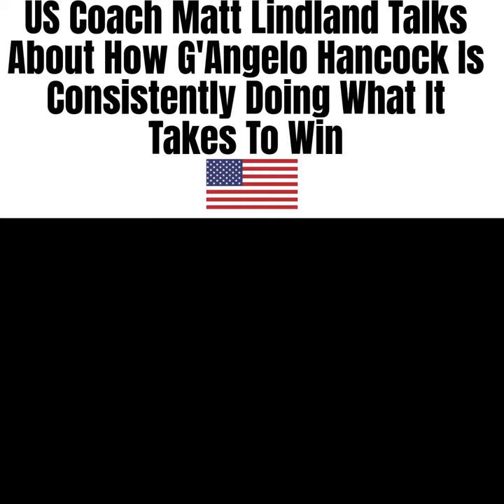Why Doing the Little Things Leads to Success for ALL Wrestlers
US National Team head coach Matt Lindland discusses the steps 97-kilogram star G'Angelo Hancock has taken to become one of the best in the world.